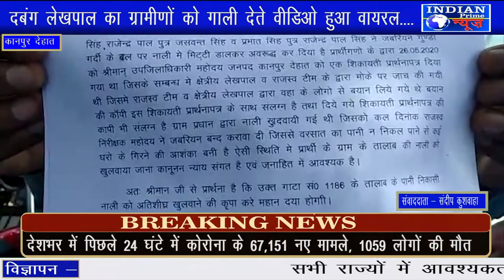IPN NEWS - दबंग लेखपाल का ग्रामीणों को गाली देते वीडिओ हुआ वायरल